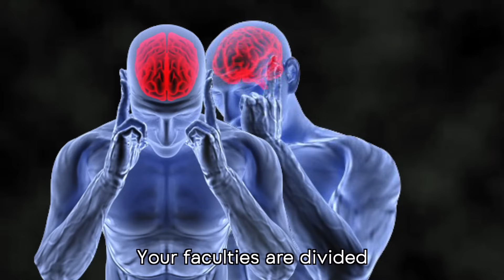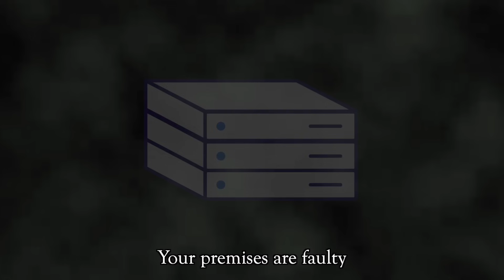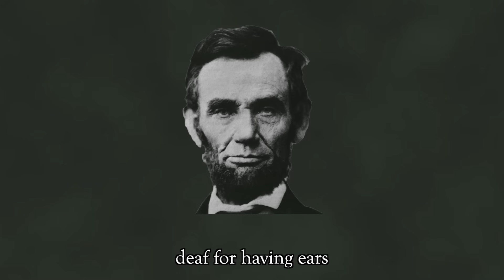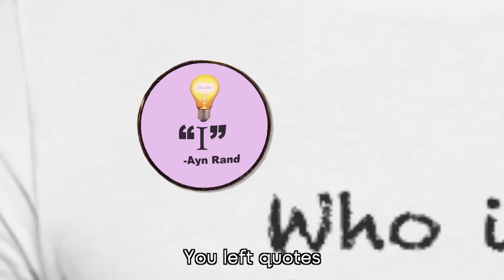Immanuel Kant vs Ayn Rand - Rap Battle! ~ Rucka Rucka Ali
Philosophers illustrated by Olo Sabandija